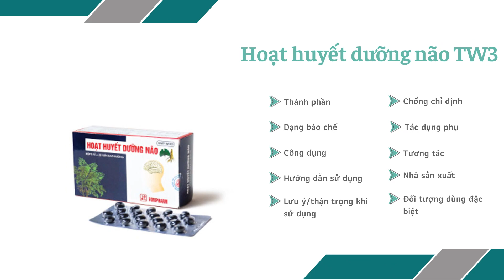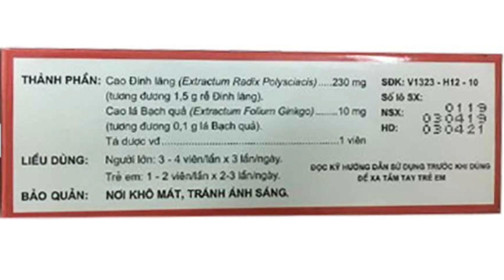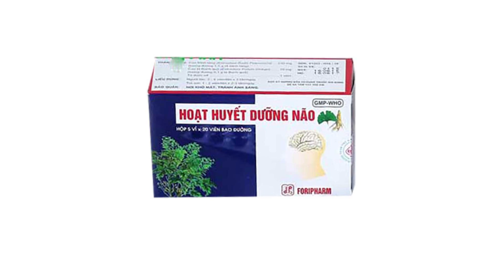Hoạt huyết dưỡng não TW3 - Giúp cải thiện thiểu năng tuần hoàn não của Foripharm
Liều dùng sản phẩm Hoạt Huyết Dưỡng Não Foripharm
Liều dùng đối với người lớn: mỗi ngày uống 3-4 viên/lần, uống 3 lần/ngày.
Liều dùng đối với trẻ em: mỗi ngày uống 1-2 viên, uống 2 - 3 lần/ngày.